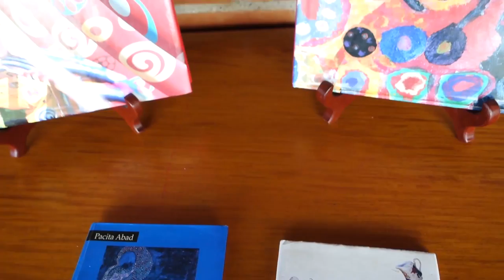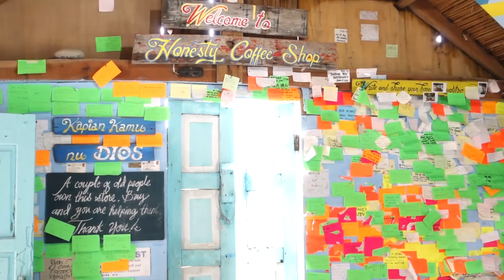Batanes Travel Vlog | Philippines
Hi guys! If you're looking for a travel destination this Summer, I highly recommend Batanes! The beautiful landscapes and breathtaking scenery is perfect for anyone looking for a wonderful  & peaceful vacation. Truly a magnificent place in the Philippines.  :)

camera: Sony RX 100 M3